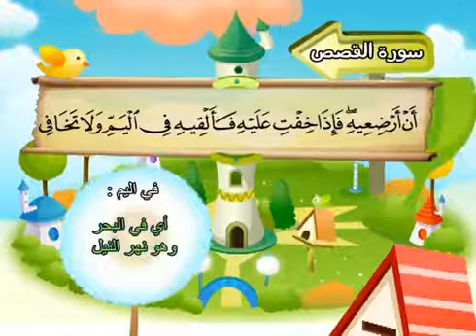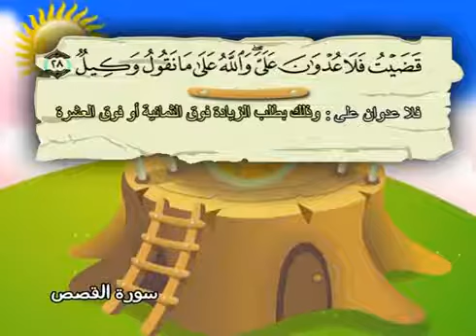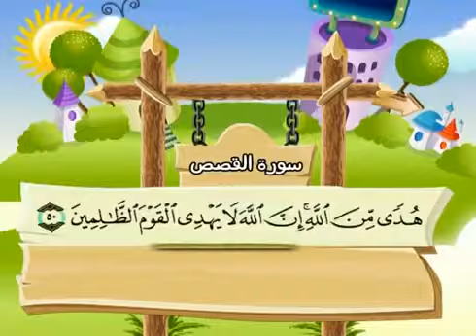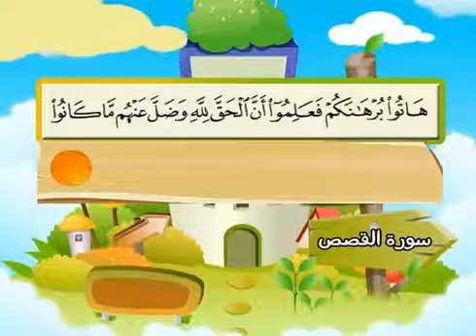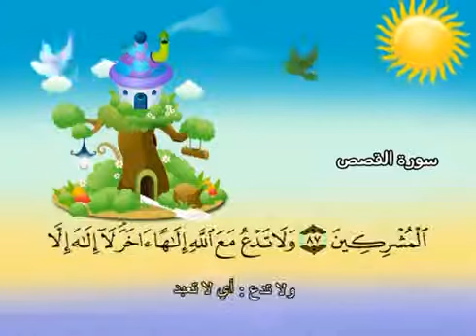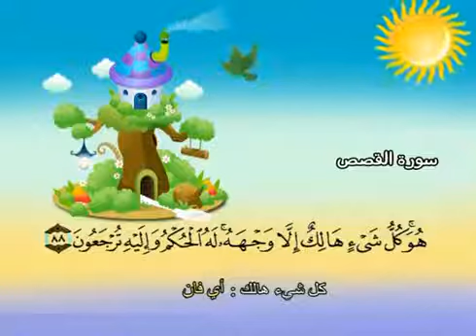28 سورة القصص - المنشاوي مع ترديد الاطفال (تعليمي)